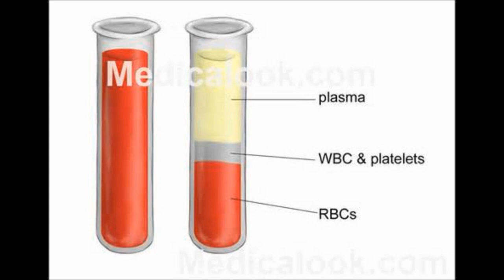Invention of Blood Bank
Narration By: Joia